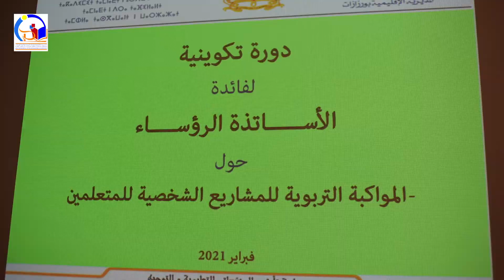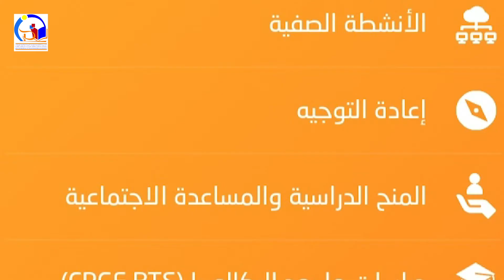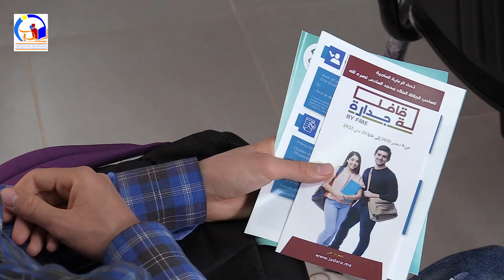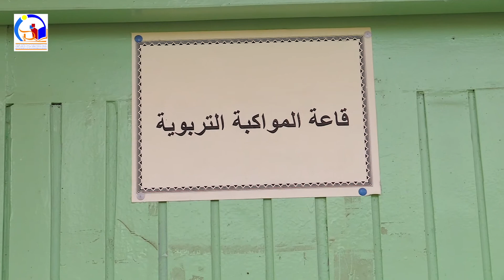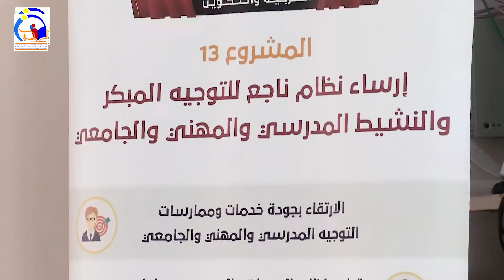MENPS OZTE 2022 : المشروع رقم 13 : إرساء نظام ناجع للتوجيه المبكر والنشيط المدرسي والمهني والجامعي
في إطار برنامج عمل المشروع رقم 17 : " تعبئة الفاعلين والشركاء حول المدرسة المغربية " : كبسولة خاصة بالمشروع رقم 13 : " إرساء نظام ناجع للتوجيه المبكر والنشيط المدرسي والمهني والجامعي "  بالمديرية الإقليمية لوزارة التربية الوطنية والتعليم الأولي والرياضة بورزازات .